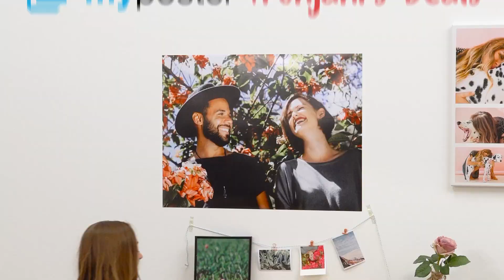Tolle Angebote für 10, 20, 30 & 40 €!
Angebote schon ab 10 €!
Spare jetzt mit den myposter Frühjahrs-Deals!